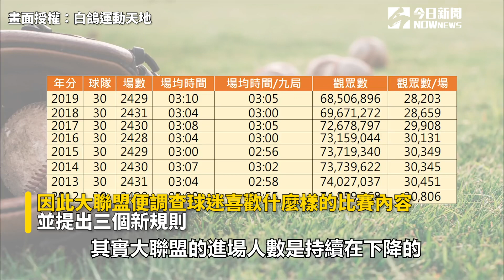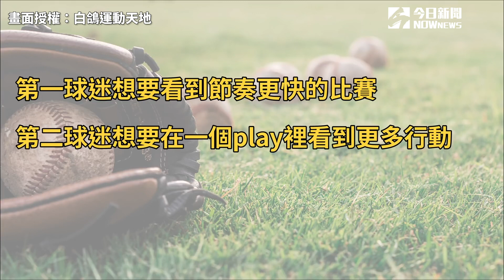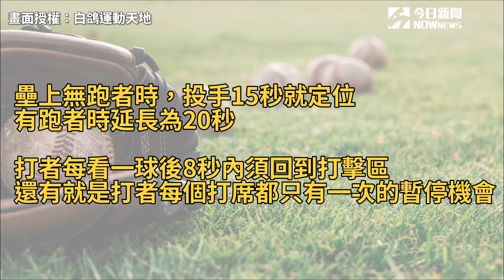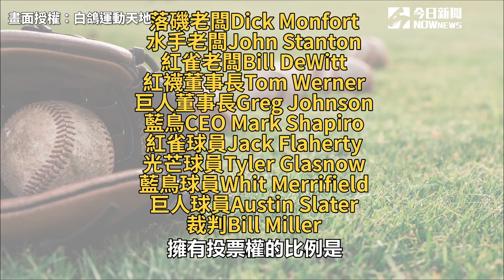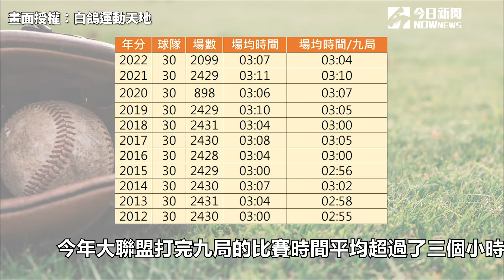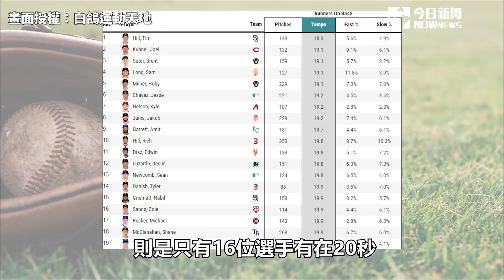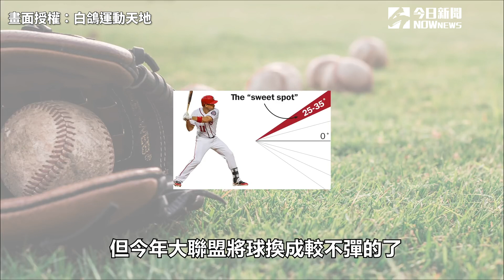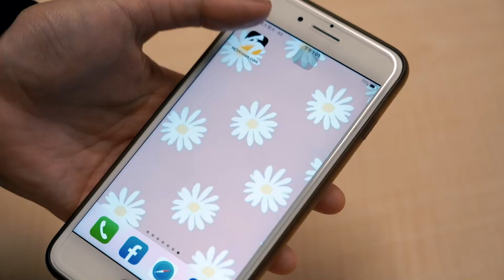MLB越來越無聊了？聯盟新增3規則！四人外野將消失｜小編特搜｜NOWnews